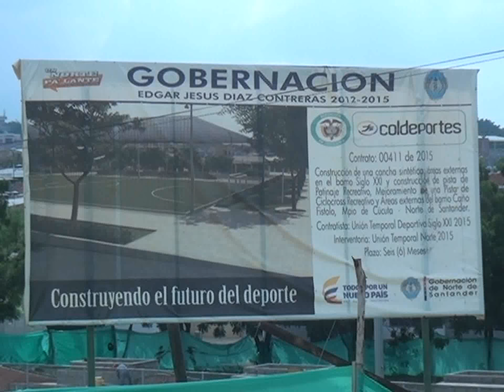La pista de BMX es la novedad deportiva que tendrá el barrio Cañofistolo